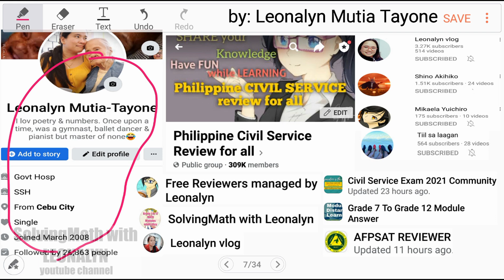Ten years ago, RATIO of Mohan and Suman was 3:5. In 11 years will be 11:16 AGE PROBLEM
Ten years ago, the ratio between the ages of Mohan and Suman was 3:5. 11 years hence it will be 11:16. What is the present age of Mohan?

Free Civil Service Reviewers managed by Leonalyn

Philippine Civil Service Review for all

Editing Apps: VivaVideo
SamsungNote5: Snote
Back-up: SamsungNote9